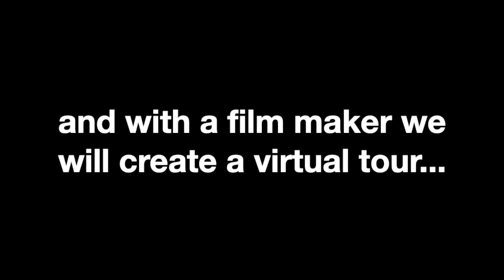House of Spoons Teaser